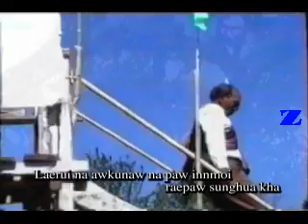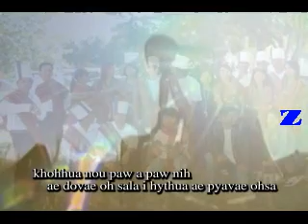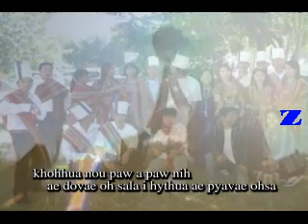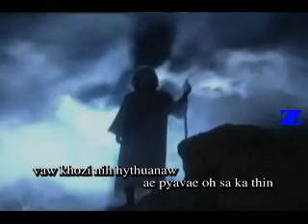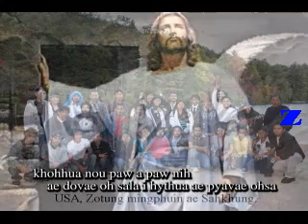Zotung Christian Church, DC Area2.flv